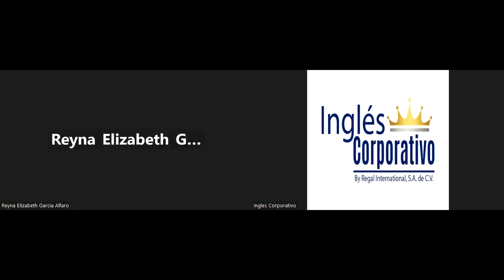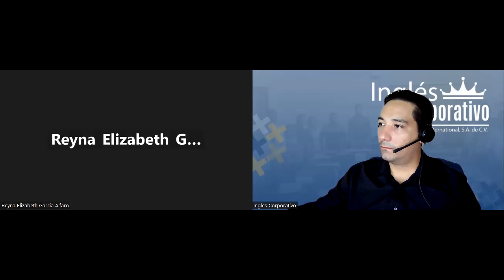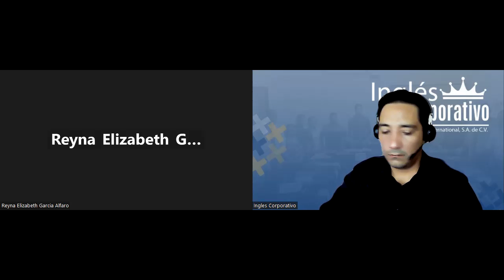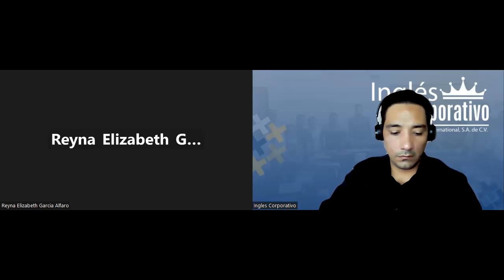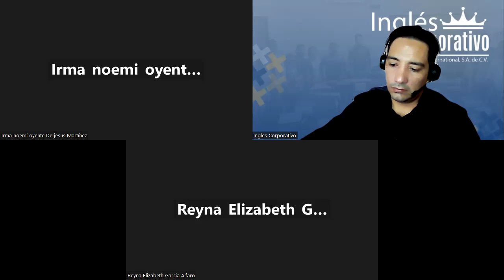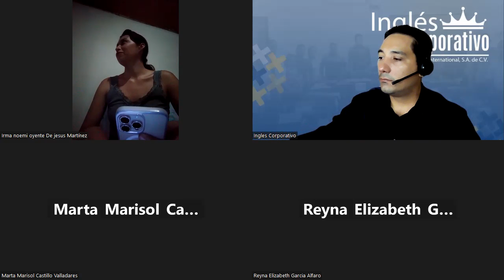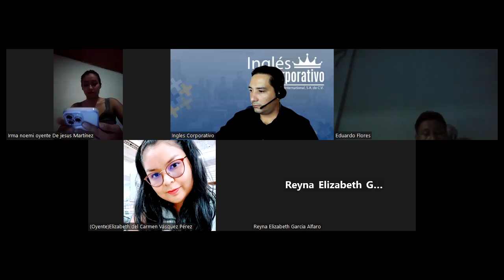SESION 20 -18-8-2023-29750-8048-0125/2023-LINARES-Review of unit 4 and practice. PART1